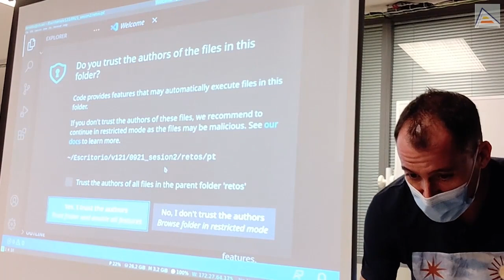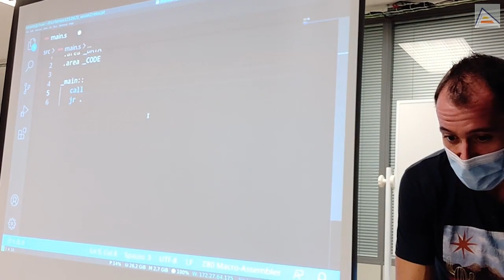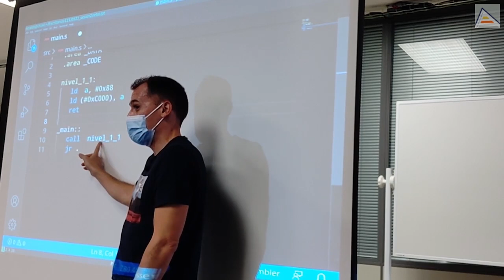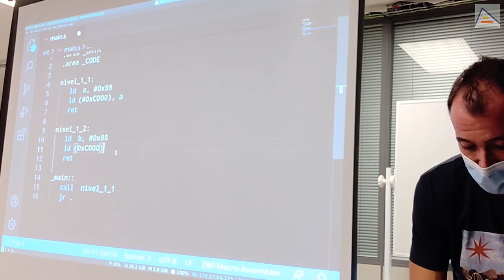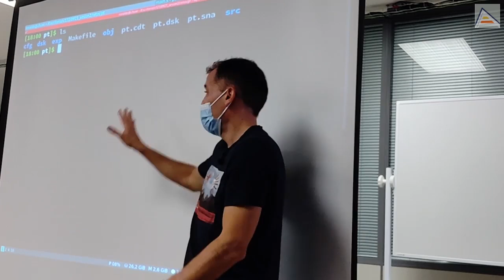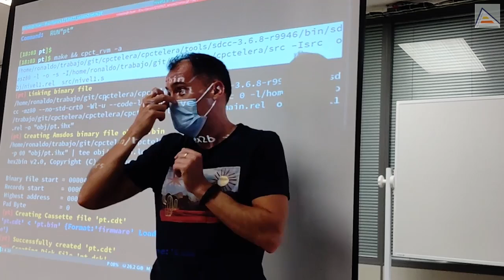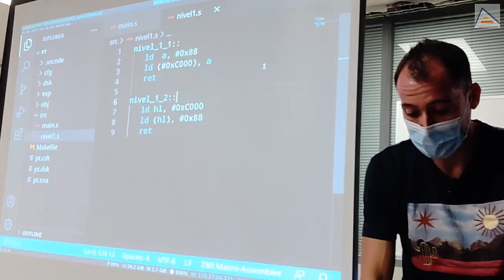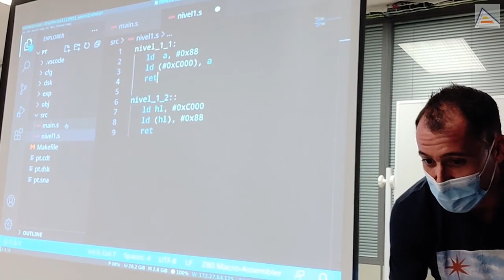Empezamos ensamblador Z80 con CPCtelera (Desafío Texto Pokemon) [ 1.2 ]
Comenzamos a programa en ensamblador Z80 creando un proyecto de CPCtelera 1.5 (que debemos tener previamente instalada). Vemos qué son las directivas, qué son símbolos, cuáles son locales y globales, cómo llamar a rutinas, qué son las etiquetas y cómo ensamblar y ejecutar nuestro código. Analizamos algunos errores comunes al trabajar con múltiples ficheros de código, vemos por qué se producen y cómo se solucionan.

Contenidos
00:00 Como crear proyecto ensamblador en CPCtelera
01:34 Directivas .area DATA .area CODE
02:18 Main, peculiaridades del punto de entrada. Símbolos locales y globales
04:05 Llamadas a rutinas. Uso de Instrucción 'CALL'
05:08 ¿Qué son las etiquetas? ¿Son números?
08:51 Diferencias de sintaxis entre ensambladores
12:25 Las instrucciones no son funciones
15:38 Ficheros de ensamblado: .cdt, .dsk, .sna. Como se crean
16:38 Como cargar binarios con Retro Virtual Machine
18:36 Creando nuevos ficheros. Posibles errores
19:36 Analizando procesos de ensamblado y compilación
21:34 Errores de ensamblado. Símbolos no definidos
24:52 Símbolos locales, globales, y directiva '.include'
26:04 Errores de linkado. ¿Cómo se producen?
28:25 Convención para símbolos globales de lenguaje C

Iván Fernández (@spdizzy) por postprocesar y editar los vídeos de este año.